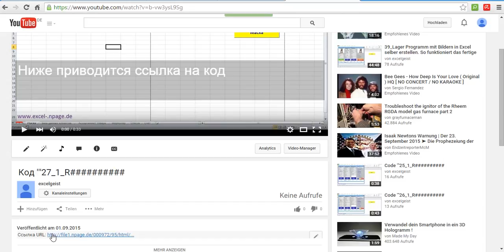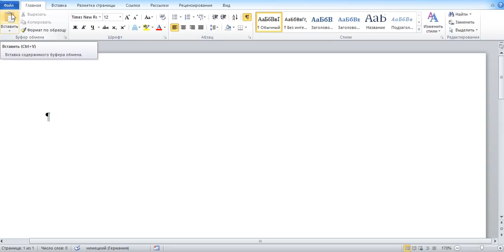27_Программу составления счетов в файле Excel самим создать. Изменяемый счёт в формуляр ввести.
В этой программе в формуляр всегда вводится выбранный счёт.